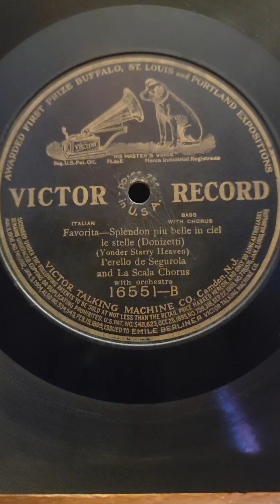Donizetti: Favoita; Splendon piu belle in ciel - Perello de Segurola Victor (52460) #16551 1910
Donizetti: Favoita; Splendon piu belle in ciel - Perello de Segurola Victor Records (52460) #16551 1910